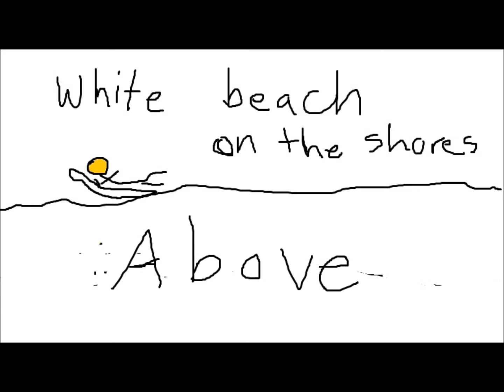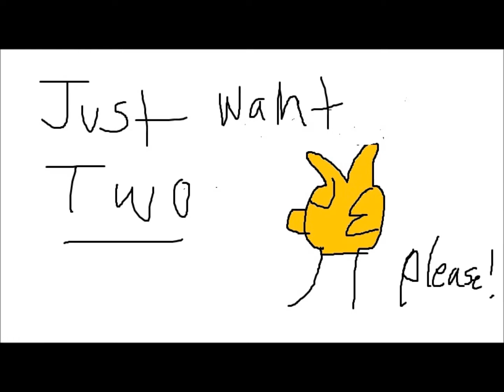Sandbar by Matt & The Damons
PLEASE show this to your friends and family. We want to put out more tunes that are better than this soon and your views and help ARE HIGHLY APPRECIATED AND WE love you/makelovetoyou forever.

Sandbar Lyrics music video by Matt & The Damons